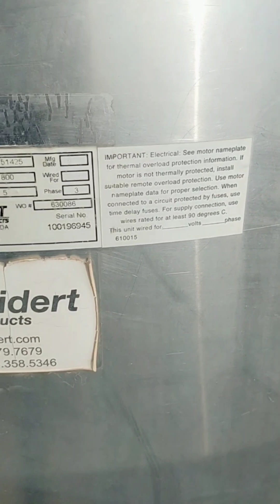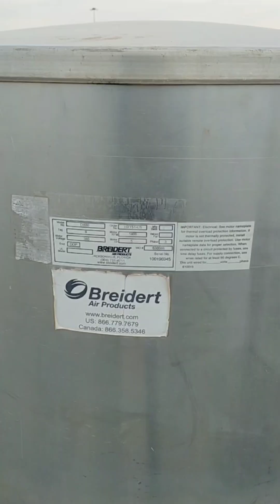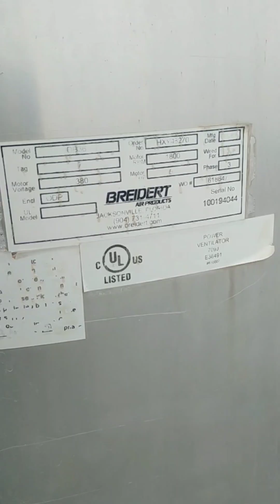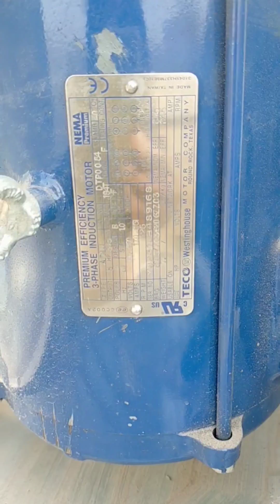Secreto sa pag maintain ng mga Malalaking Exhaust Fan....🪛💯😘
secreto sa pag maintain ng mga Malalaking Exhaust Fan @malgers2005 @HVACS @diyhvacguy @CJSOCOOL @TokaiOnAir @technicalbana @netflixph